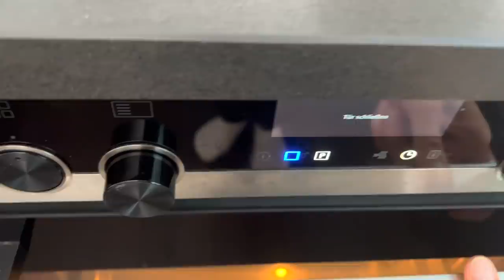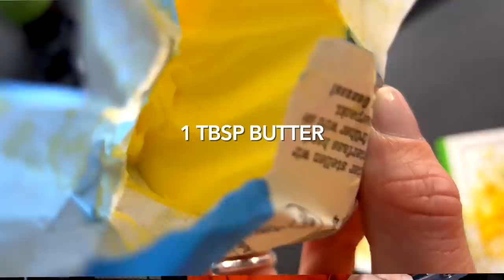Only Eating LEMON Dishes for 24 HOURS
HERE I AM ONCE AGAIN I'M TORN INTO PIECES

I am very hungry now and I hope you are too, so you'll try these recipes. You rock! ¡Nos vemos la próxima vezzzz!